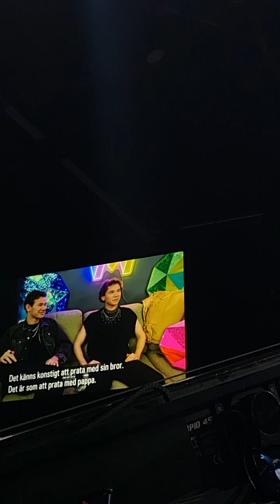Marcus & Martinus Mello 2023 Lidköping